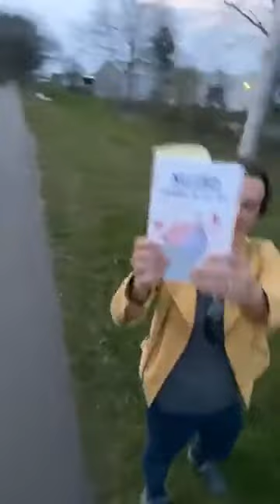Vloggende Miepen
Onze 1e vlog weer na het weekend.. We stellen een aantal vragen uit het boek "Geluk zit in je brein"